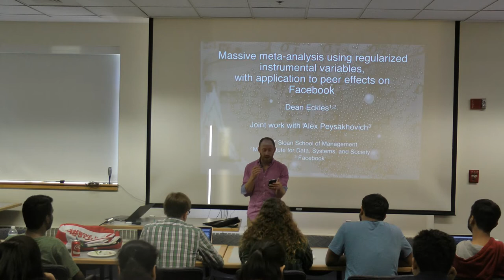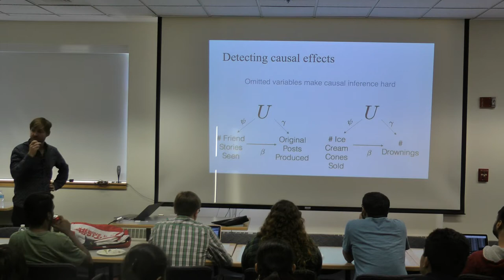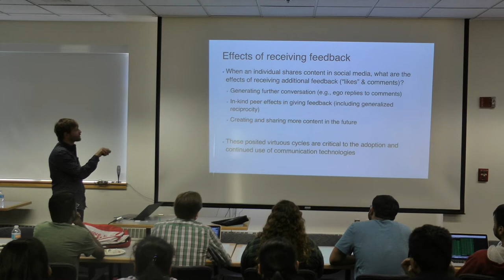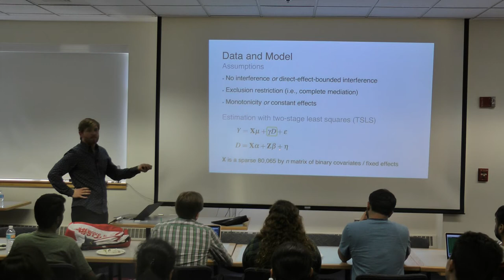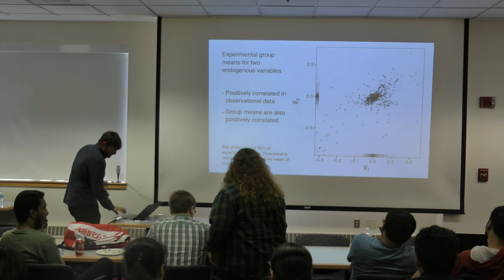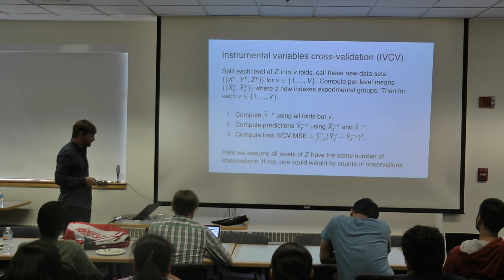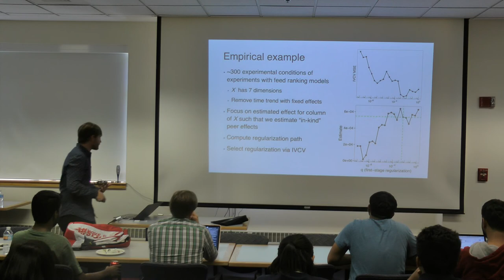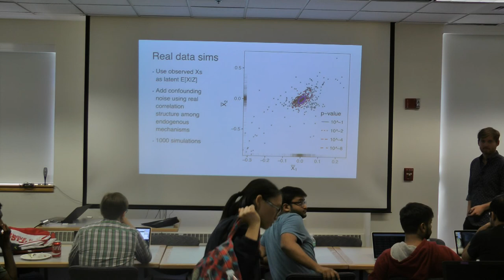2017-09-07 MLFL Dean Eckles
Machine learning and friends lunch seminar at UMass Amherst with guest speaker Dean Eckles.